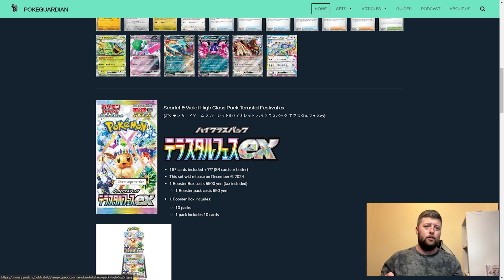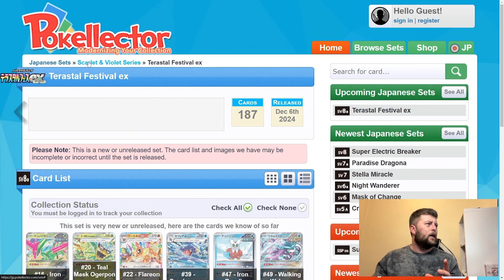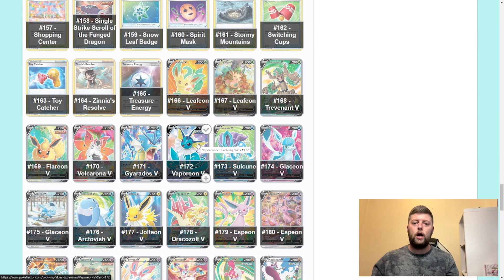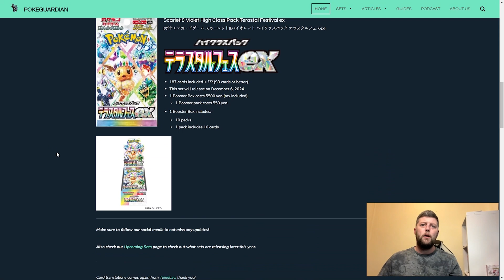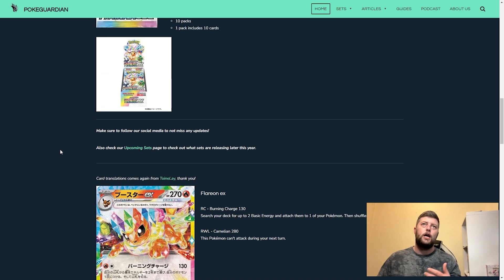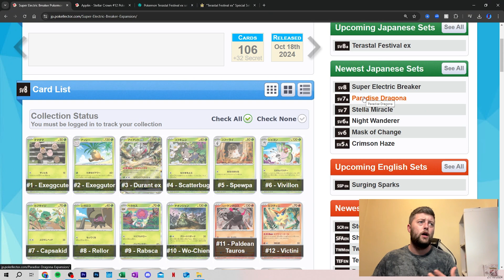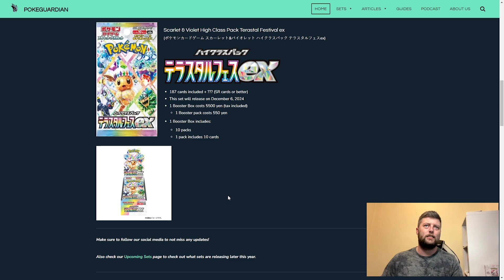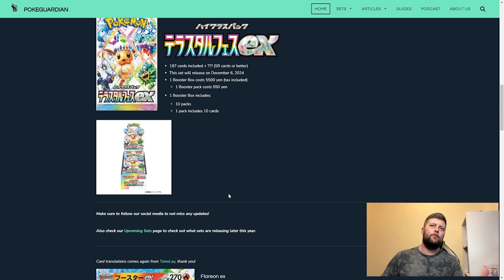NEW EEVEELUTION Set will be INSANE!